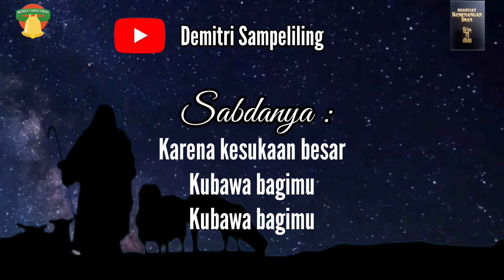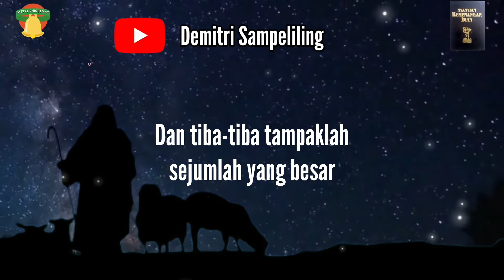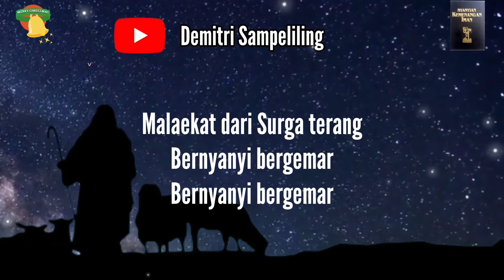Lagu Natal NKI 46 | Pada Malam Gembala Jaga | Nyanyian Kemenangan Iman | Gembala waktu malam gelap..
Judul Lagu
Pada Malam Gembala Jaga
Buku Nyanyian Kemenangan Iman
Terbitan Yayasan Kalam Hidup
No : 46

NKI 46 Pada Malam Gembala Jaga

Gembala waktu malam g’lap
Menjaga dombanya
Malaikat Tuhan mendekat
Bercah’ya mulia
Bercah’ya mulia.

Sabda-Nya jangan takutlah
Dengar beritaku
Kar’na kesukaan besar
Kubawa bagimu
Kubawa bagimu.

T’lah lahir jurus’lamatmu
Dan raja dunia
Yaitu Kristus Tuhanmu
Inilah tandanya
Inilah tandanya.

Pergilah kamu bertemu
Dengan sang mulia
Seorang bayi terbedung
Palungan tempat-Nya
Palungan tempat-Nya.

Dan tiba-tiba tampaklah
Sejumlah yang besar
Malaikat dari surga t’rang
Bernyanyi bergemar
Bernyanyi bergemar